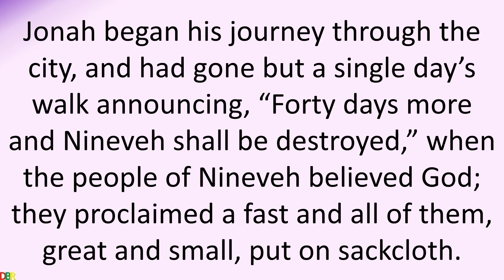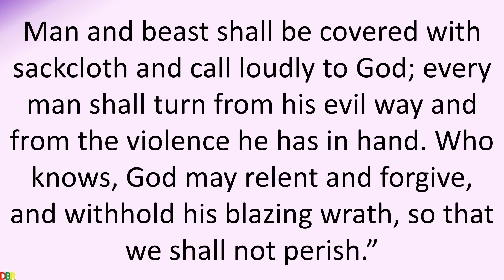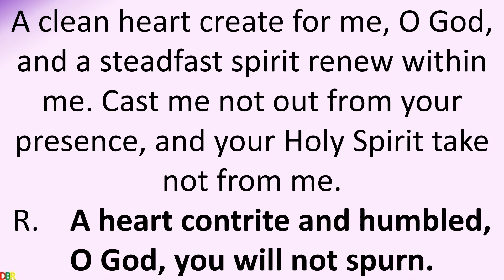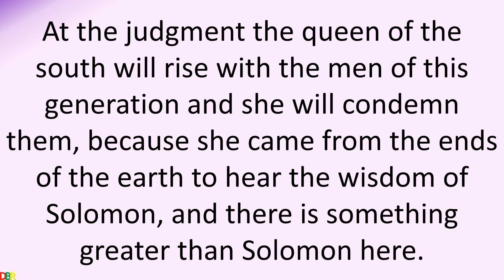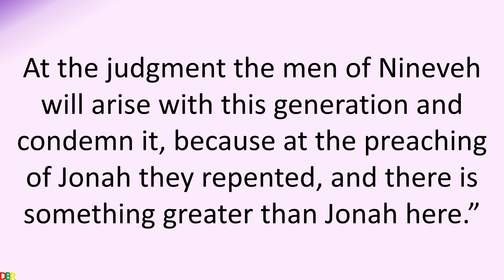04 March 2020 Catholic Mass Daily Bible Reading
04 March 2020 Catholic Mass Daily Bible Reading
March 04 2020
Wednesday of the First Week in Lent
Lectionary: 226
Reading 1JON 3:1-10
The word of the LORD came to Jonah a second time:
“Set out for the great city of Nineveh,
and announce to it the message that I will tell you.”
So Jonah made ready and went to Nineveh,
according to the LORD’s bidding.
Now Nineveh was an enormously large city;
it took three days to go through it.
Jonah began his journey through the city,
and had gone but a single day’s walk announcing,
“Forty days more and Nineveh shall be destroyed,”
when the people of Nineveh believed God;
they proclaimed a fast
and all of them, great and small, put on sackcloth.
When the news reached the king of Nineveh,
he rose from his throne, laid aside his robe,
covered himself with sackcloth, and sat in the ashes.
Then he had this proclaimed throughout Nineveh,
by decree of the king and his nobles:
“Neither man nor beast, neither cattle nor sheep,
shall taste anything;
they shall not eat, nor shall they drink water.
Man and beast shall be covered with sackcloth and call loudly to God;
every man shall turn from his evil way
and from the violence he has in hand.
Who knows, God may relent and forgive, and withhold his blazing wrath,
so that we shall not perish.”
When God saw by their actions how they turned from their evil way,
he repented of the evil that he had threatened to do to them;
he did not carry it out.
Responsorial Psalm51:3-4, 12-13, 18-19
R.    (19b) A heart contrite and humbled, O God, you will not spurn.
R.    A heart contrite and humbled, O God, you will not spurn.
For you are not pleased with sacrifices;
should I offer a burnt offering, you would not accept it.
My sacrifice, O God, is a contrite spirit;
a heart contrite and humbled, O God, you will not spurn.
Verse Before The GospelJL 2:12-13
Even now, says the LORD,
return to me with your whole heart
for I am gracious and merciful.
GospelLK 11:29-32
While still more people gathered in the crowd, Jesus said to them,
“This generation is an evil generation;
it seeks a sign, but no sign will be given it,
except the sign of Jonah.
Just as Jonah became a sign to the Ninevites,
so will the Son of Man be to this generation.
At the judgment
the queen of the south will rise with the men of this generation
and she will condemn them,
because she came from the ends of the earth
to hear the wisdom of Solomon,
and there is something greater than Solomon here.
At the judgment the men of Nineveh will arise with this generation
and condemn it,
because at the preaching of Jonah they repented,
and there is something greater than Jonah here.”